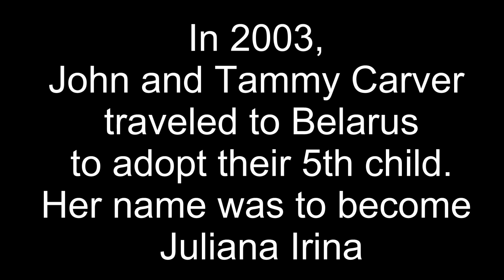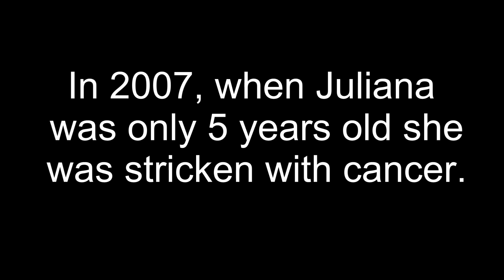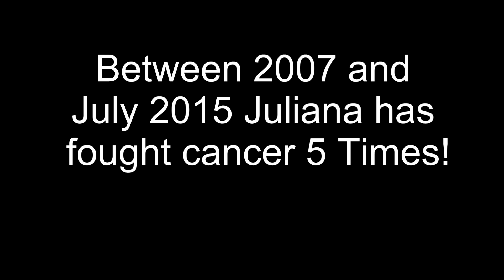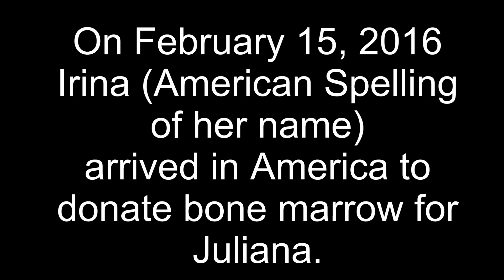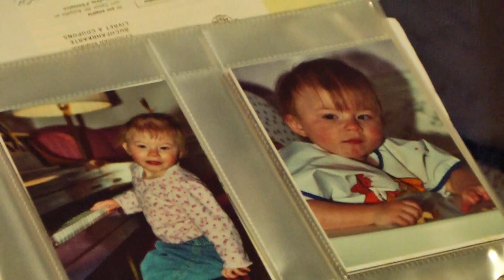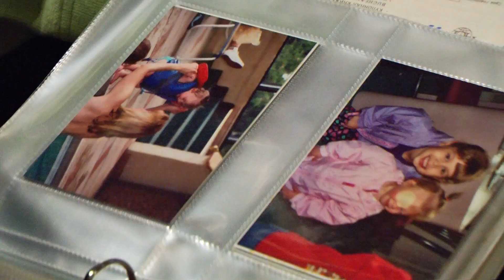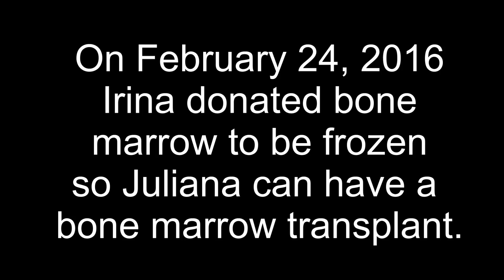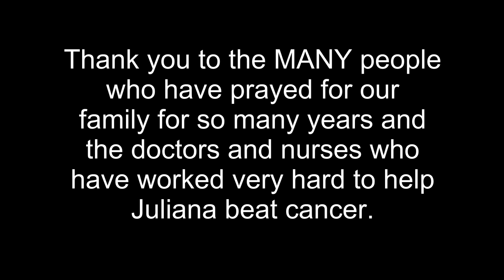Juliana Carver - Two Mothers One Mission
Our youngest daughter, Juliana, was adopted from Belarus in 2001.  She was stricken with cancer in 2007 and the cancer has come back 6 more times.  In July 2015 we found out, just after finding out Juliana had cancer for the 5th time, that a medical trial was available to Juliana to have a bone marrow transplant.

There was a problem.  Her half-sister (Kristina) that we also adopted was NOT a match.  I had to locate their biological mother.  In February 2016 Iryna (sometimes spelled Irina) who is Juliana and Kristina's birth mother came to America to donate bone marrow for a future transplant for Juliana.

These are highlights from the two weeks Iryna was in America.

John Carver
(Juliana's Daddy)